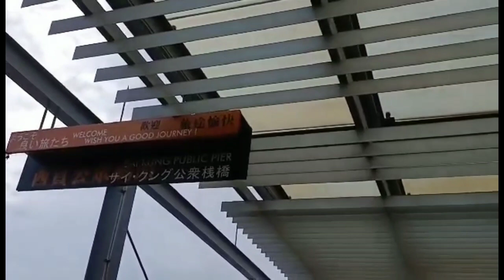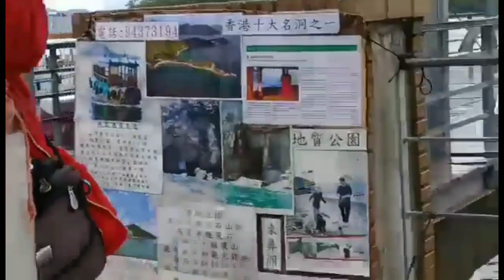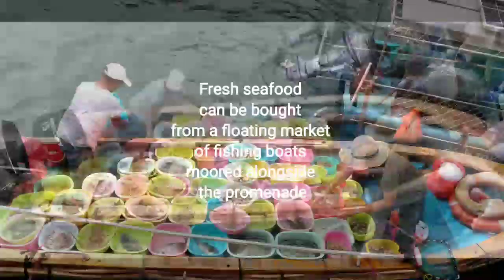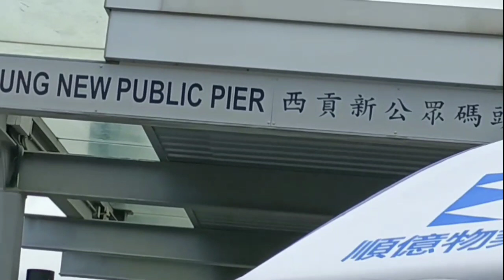TheFloatingSeafoodMarket/ SaikungPublicPier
TheFloatingSeafoodMarket/SaikungPublicPier, one of Hong Kong 's busy place.
Fresh seafood can be bought from a floating market of fishing boats moored alongside the promenade